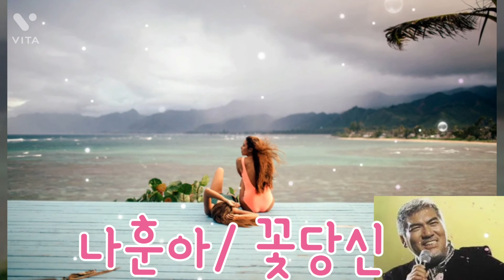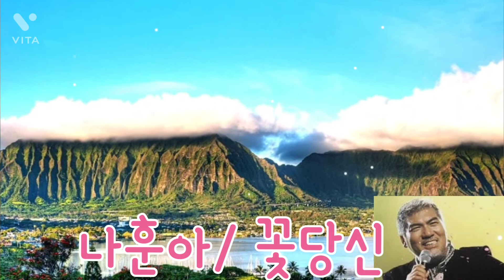나훈아/ 꽃당신